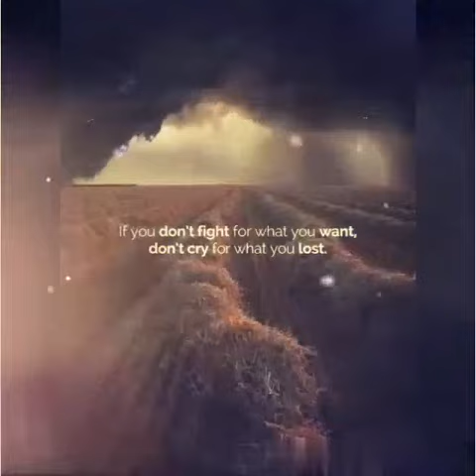Daily Life Based Quotations ||Learning in Every day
In this video i am gonna show you the most use full quotations which help you in your daily life.how live happy life and how face hurdles in daily life.